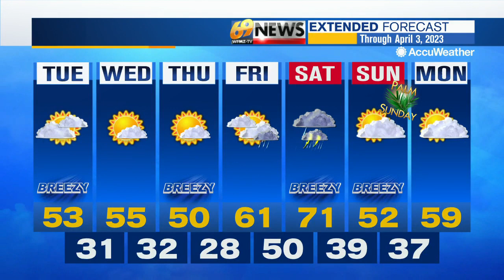69 News morning NETCAST for 3/28/23